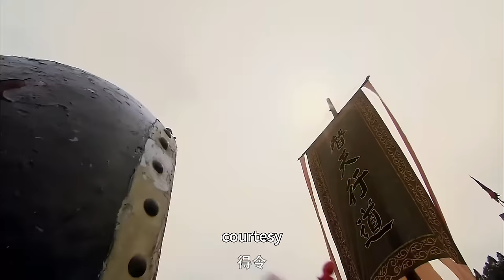💦【功夫電影】108好漢各顯神通，打得敵軍毫无還手之力#武侠